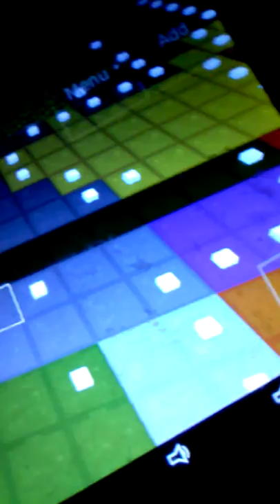Ww2 1933 1945